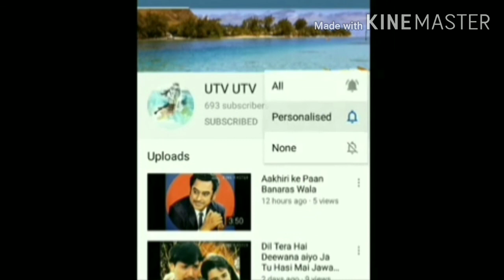Blue Eyes song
LYRICS Yo Yo Honey Singh